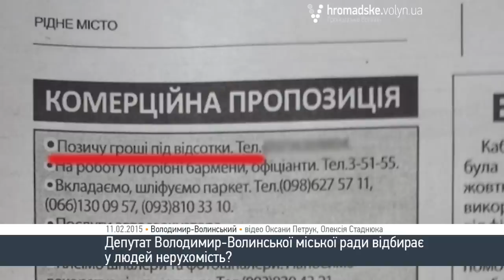Депутат Володимир-Волинської міської ради "віджимає" нерухомість?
Дає в кредит гроші, а забирає майном. Депутат Володимир-Волинської міської ради Руслан Мороз винайшов схему, за допомогою якої добряче розжився на нерухомість, – стверджують його земляки. Саме вони звернулися до «Громадського.Волинь», аби винести проблему назагал.